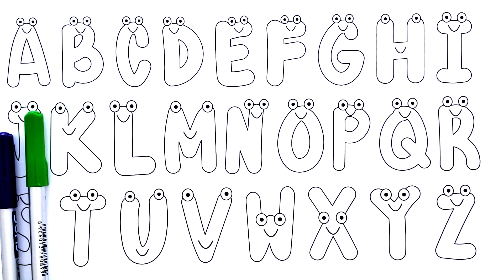Learn ABC alphabets | A to Z alphabets | ABCD Songs | Learn Colors | Googly eyes ABC alphabets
Learn ABC alphabets| A to Z alphabets |  ABCD Songs | Learn Colors